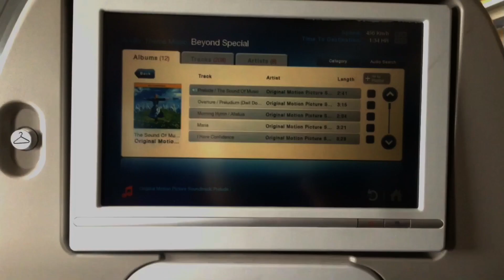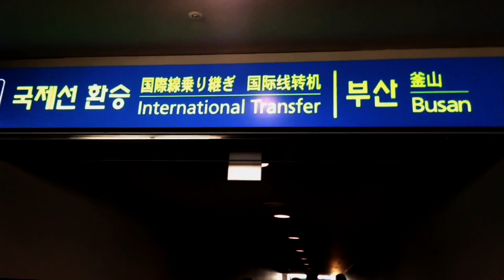Nandayapa & Wings Tour Japan, 2014 (21/25)